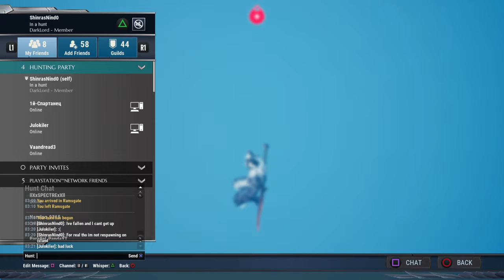Falling for 5 mins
Nice game I recommend it